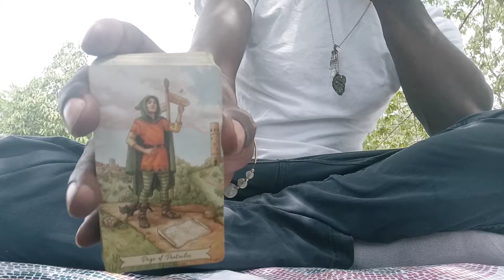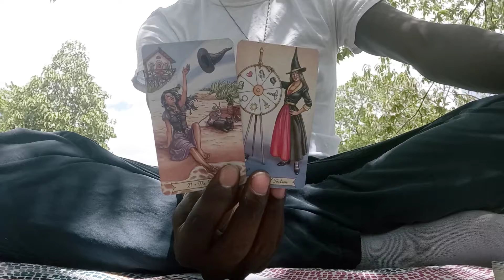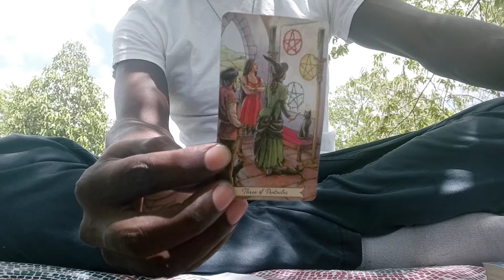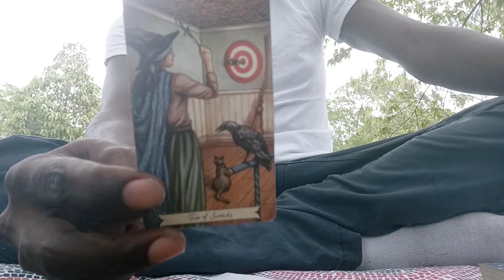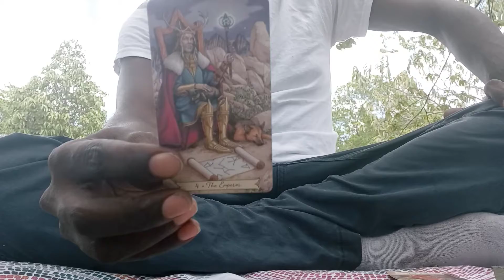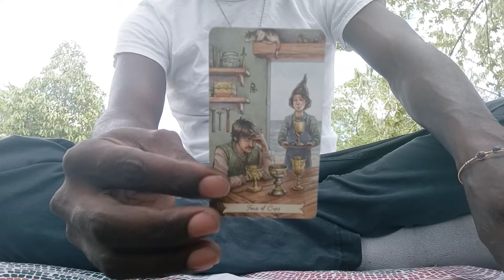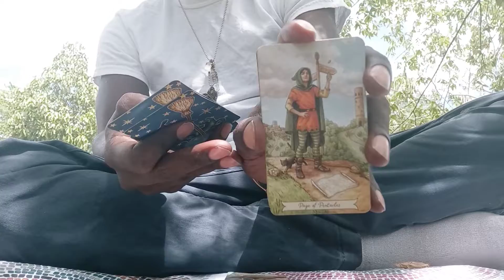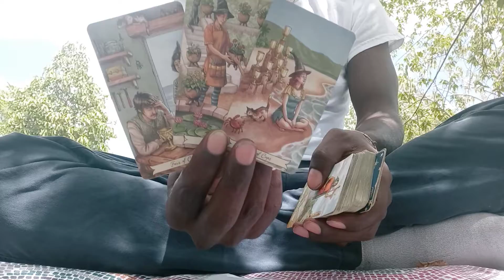♉TAURUS ♍VIRGO ♑CAPRICORN: 🌎 "CHANNELED TAROT READING"!!! 🐂🐇🐐